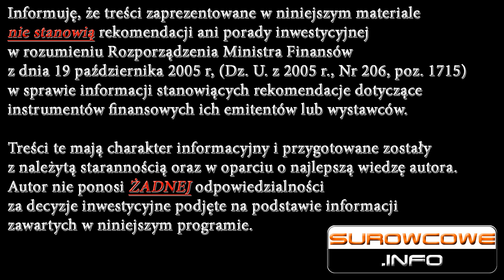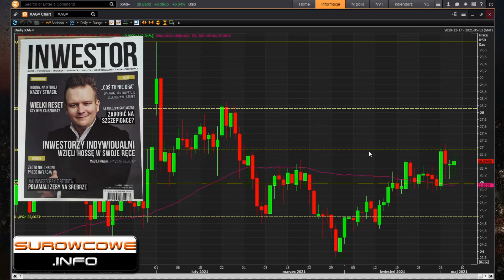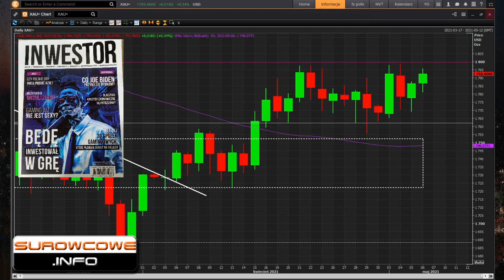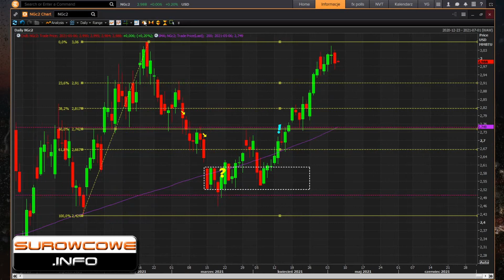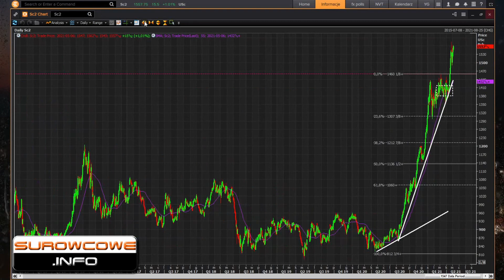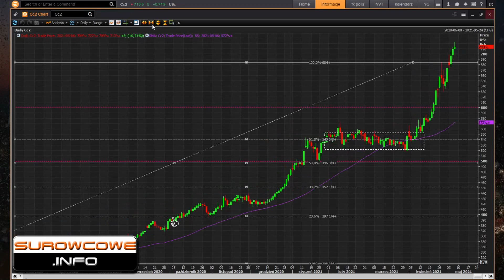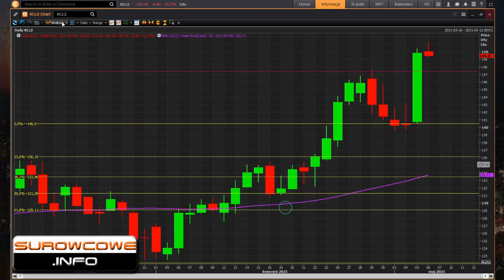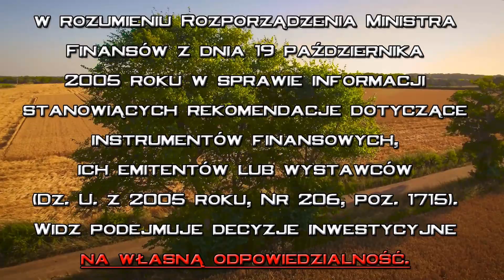Surowcowe.info 06 maja 2021 – srebrna rewolucja „hasztagów” II – czy może się udać?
12:46 złoto
17:45 ropa naftowa
24:45 gaz ziemny
27:55 soja
30:49 kukurydza
32:33 pszenica
34:20 kawa
37:00 miedź

magazyn INWESTOR (nr 25) - z artykułem o WallStreetBets i srebrze

magazyn INWESTOR (nr 24) - z artykułem o potencjalnym wpływie Joe Bidena na rynki surowcowe: